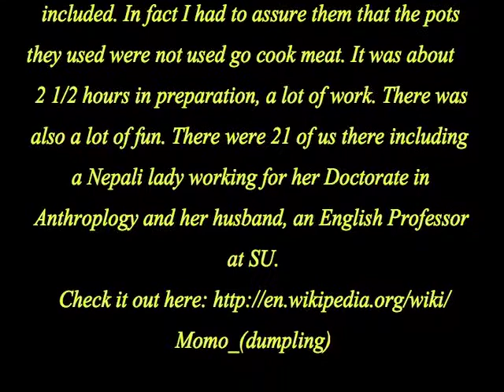Momo Party Oct 5th